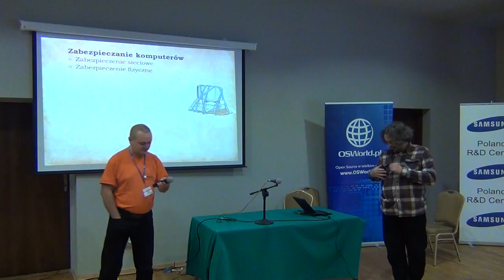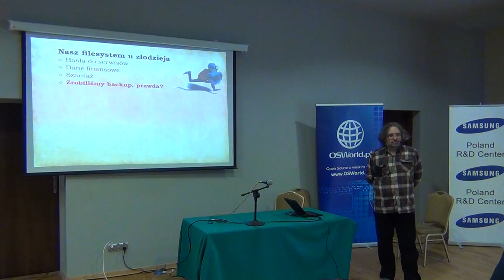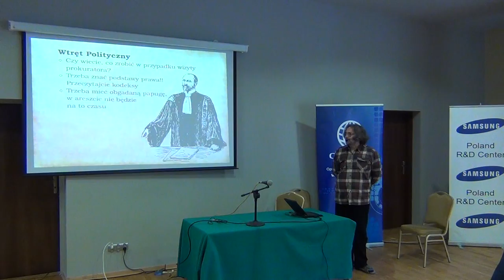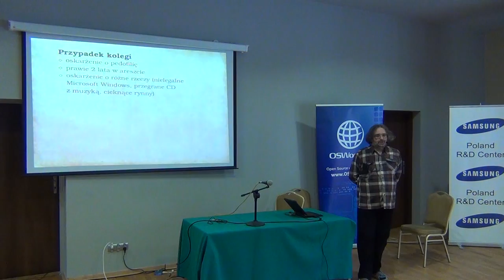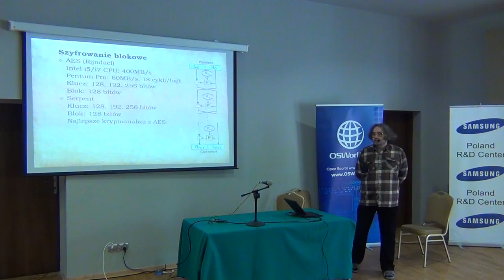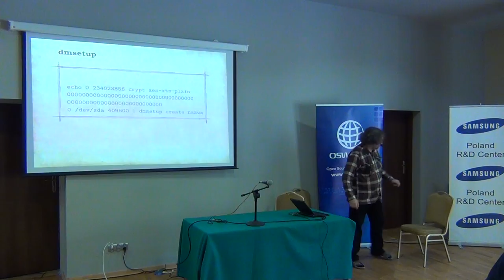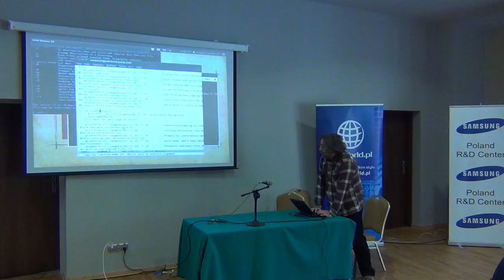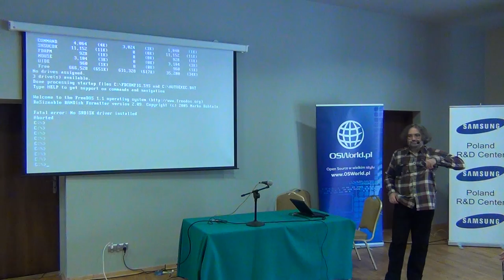Szyfrowanie, zabezpiecz się przed złodziejem, prokuratorem, sądem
Krzysztof Leszczyński
Zabezpieczenie „internetowe" komputera, to zdecydowanie nie wszystko. Komputer można ukraść (jeśli się jest złodziejem) lub zabezpieczyć. Zwykłe dystrybucje są dość bezbronne. Nawet przy zaszyfrowanym dysku, można nakazać jego rozszyfrowanie. Zaprezentuję autorskie rozwiązanie, które nieco pomaga. Przed NSA/CIA nie zabezpieczy, ale przed polskim złodziejem lub sądem, pewnie tak.